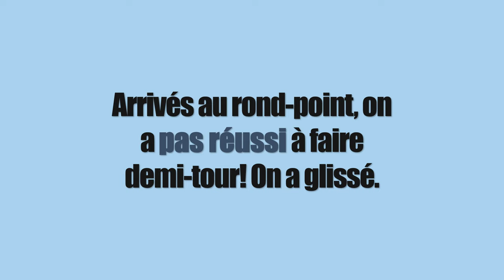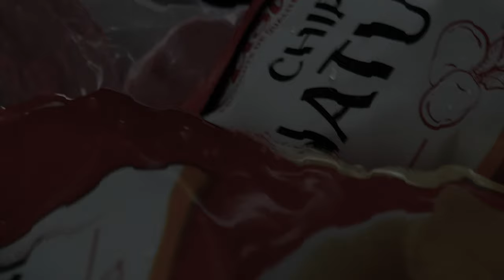|| Neige || Quand la virée tourne au cauchemar!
Je propose à ma belle-famille un petite virée à la neige. Mais ... la petite balade va tournée au cauchemar!

Bonne rigolade à tous!

          ERF
          Dreams
          Sexy
          Energy
- Lasonothèque.org
- Freesound.org
         Breyenkatz - popocorn dream
         Rodincoil - stingers